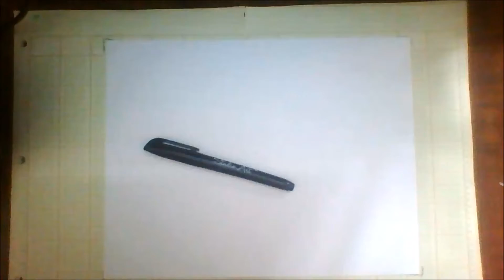How to Draw a Alien cartoon-kids